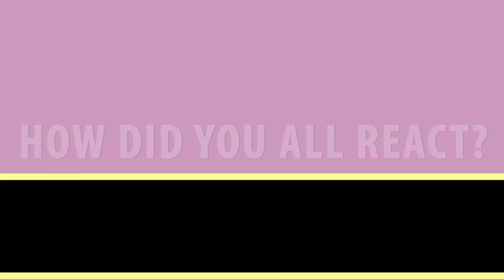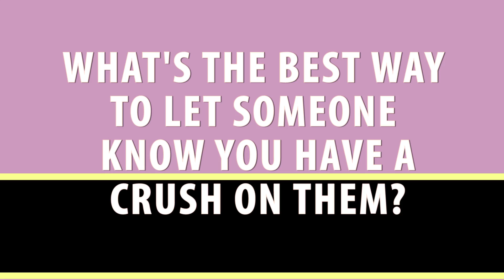Sisters Dani and Dannah Dish Out Their Best Love Advice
Dani and Dannah dish out their best love advice for M-Magazine and yes, your'e basically going to be obsessed with them now!